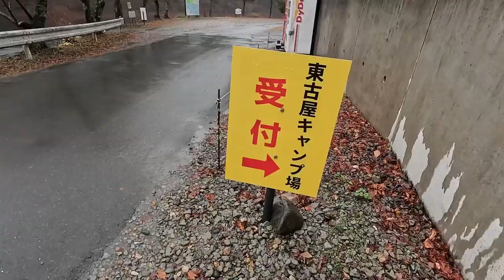渋々だったけど12月でもフィッシングキャンプができる！栃木県【東古屋湖】湖のフライパターン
12月に入りフライフィッシングができるフィールドは管釣りに限定されていく中、自然フィールドで楽しめる釣り場をもとめて栃木県塩谷町にある東古屋湖まで遠征釣行に行ってみました。放流量の多い釣り場なので止水のフライパターンで楽勝かと思いきや、中々の難しさ...そんなに甘いものではありませんでした。キャンプで食べた宇都宮の健太派餃子はとても美味しかったです！

関連動画

40cmオーバーのイワナが棲む【キャッチ&リリース区間】をフライフィッシングで攻略！【吉ヶ平フィッシングパーク】

2022年【銀山湖ボート解禁！】大型ストリーマーでランドロックのイワナ、サクラマス

これなら源流でも楽しめる！【5ピースバンブーロッド】小渓流でプロトタイプをテストしてみました。

【雪代】と【増水】の3月渓流。ニンフパターンかと思いきやドライで沢山釣れました。

秋のフライフィッシング【寒河江川】C&R区間のレインボーをドライ、ニンフで狙う

初秋の【魚野川水系】人気3河川をドライで釣る【新潟FlyFishing】激戦区のイワナ、ヤマメに挑戦

WESTアウトドアライフストアは新潟県に4店舗を展開する1995年創業のアウトドア専門店です。

【アウトドア バイヤーズガイド by WEST】話題の新商品から永遠の定番品まで、どこよりも早く、深く、徹底解説しています。

Amazonへのリンクは、アソシエイトを利用しています。継続的な運営のため、ご協力いただけると幸いです。WEST Inside ウエストアウトドアライフストアは、Amazon.co.jpを宣伝しリンクすることによってサイトが紹介料を獲得できる手段を提供することを目的に設定されたアフィリエイトプログラムである、Amazonアソシエイト・プログラムの参加者です。